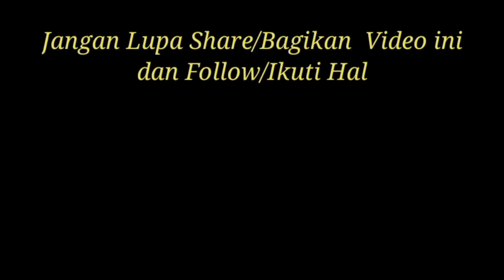Semifinal Kelas 13/18 PK Race Malinau Kaltara || Balap Perahu Ketinting Ces Tercepat || Race 1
Lomba Balap Perahu Ada di Malinau Kaltara

ada Denny start naja dari kaltim